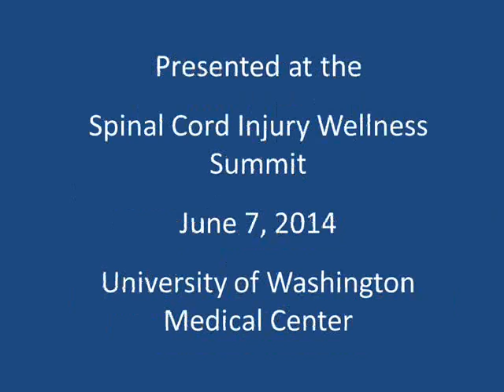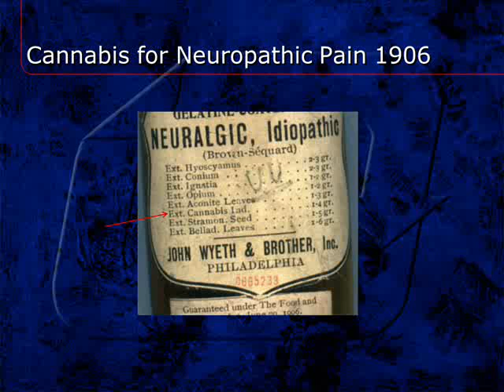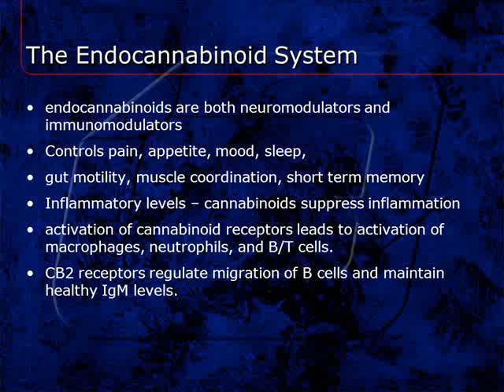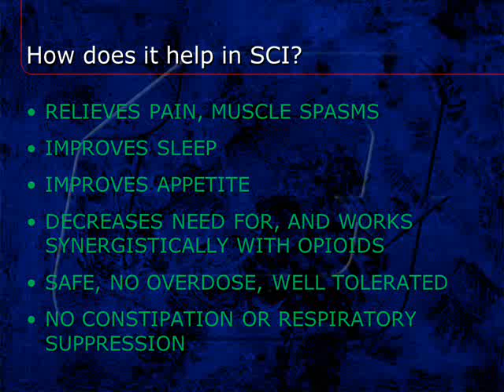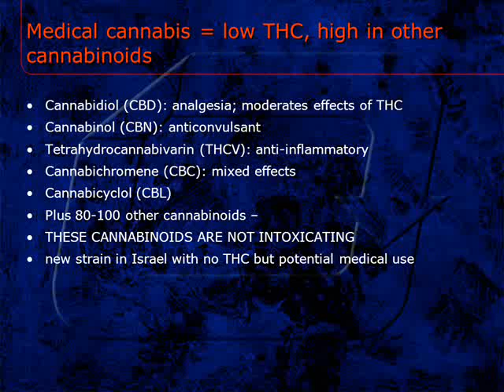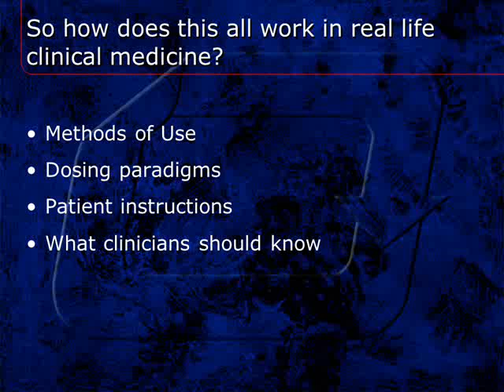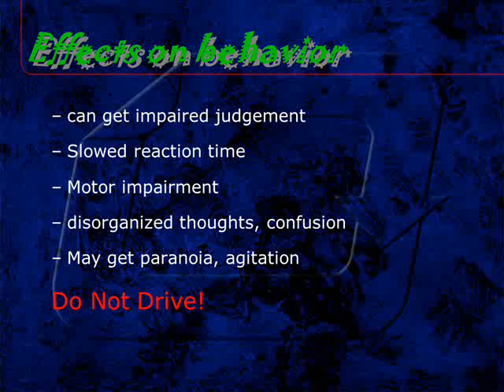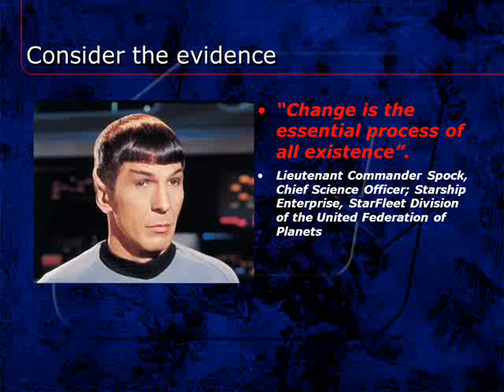The Use of Medical Marijuana to Manage Symptom Burden in Spinal Cord Injury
After watching, please complete our 2-minute survey Presented by Gregory T. Carter, MD, MS, Medical Director, St. Luke's Rehabilitation Institute, Spokane, Washington. Dr. Carter discusses the history of medical cannabis (marijuana) in the U.S., the physiological effects of cannabis on the central nervous system, and the current scientific evidence regarding the safety and effectiveness of cannabis as a treatment for neuropathic pain when used under a physician's supervision.